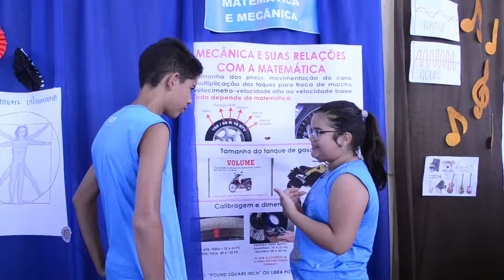Piripiri Repórter: I Mostra de Matemática do Liceu de Piripiri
Vídeo: MW Mídia